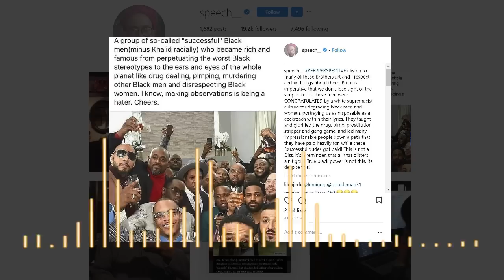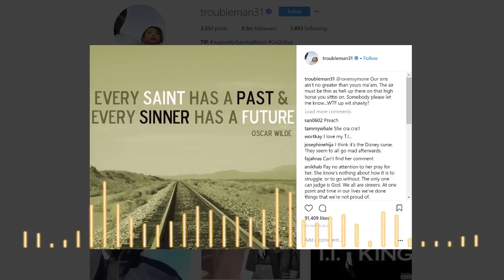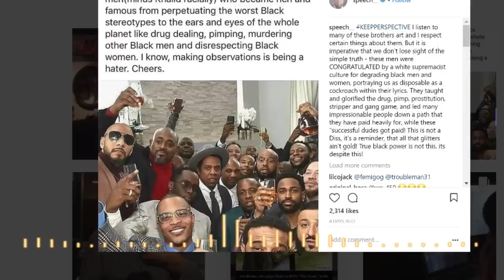Raven-Symoné Slams JAY Z, Diddy, T.I.In Shady Instagram Post